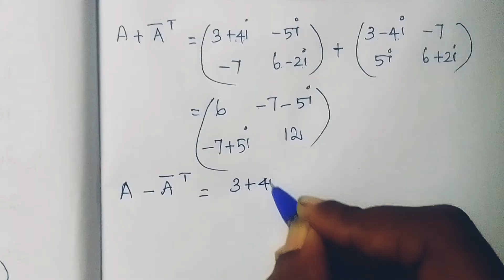Hermitian and Skew Hermitian matrix | Matrices | Mathematics 1 | Madras University